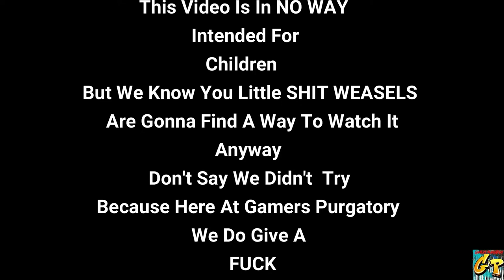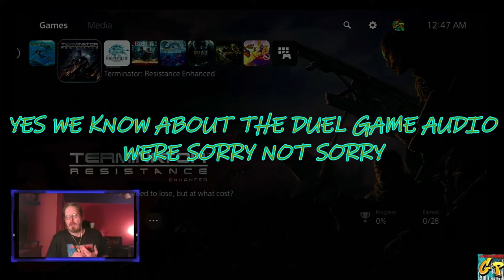Insomniac Terminator Resistance Enhanced with Rc Stylez